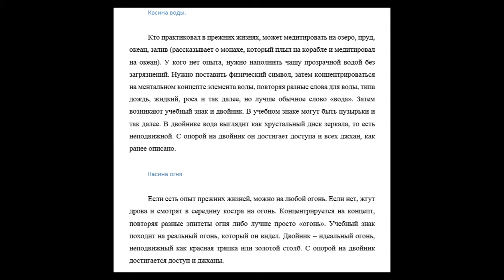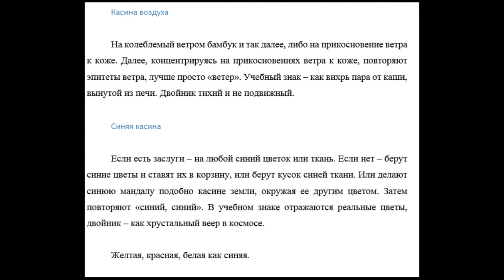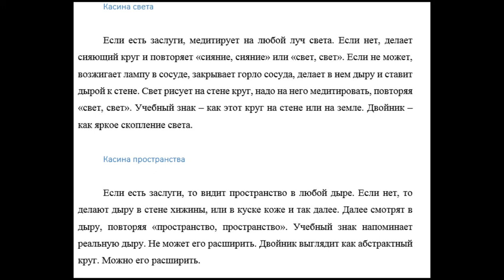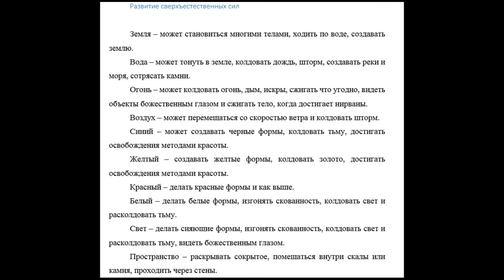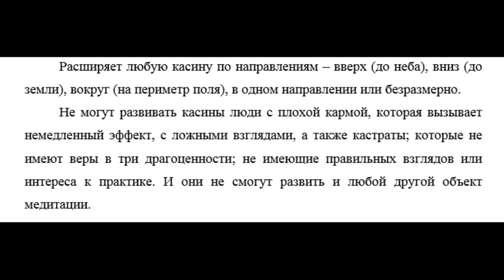Висуддхимагга, 5: остальные касины.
Остальные элементы. Цвета. Свет. Пространство. Магические способности.